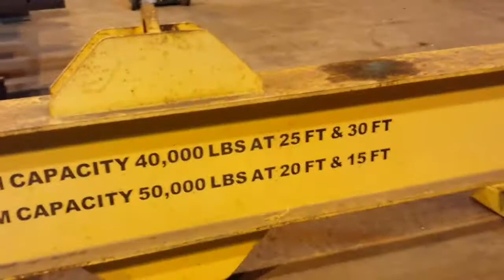Craning a 40 meters cambered web using two overhead cranes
After camber burning (cutting with a camber) a 40 meters long by 19 millimetres thick web plate; you see me use two overhead cranes to lift the cambered web to another location in the shop